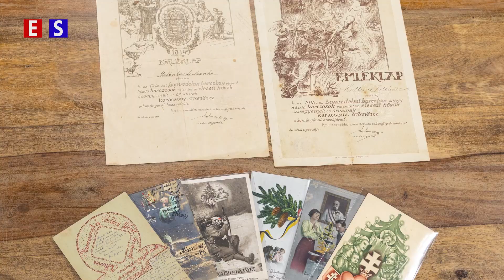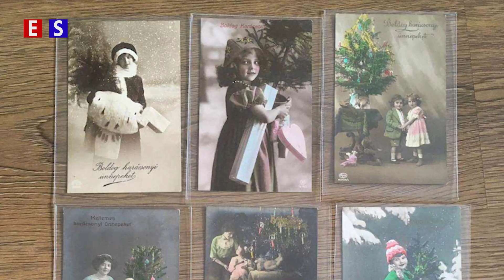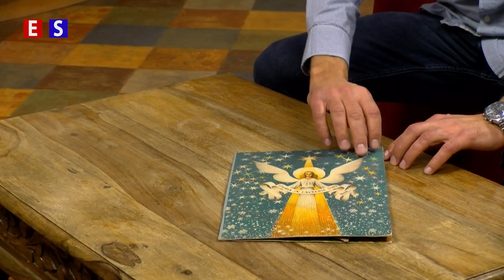Hazai 2023 11 23 Kertész Szabolcs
Régi idők karácsonyait idézi az Elefántos Ház ünnepi kiállítása, amely
Kertész Szabolcs kibővített karácsonyi gyűjteményéből áll.